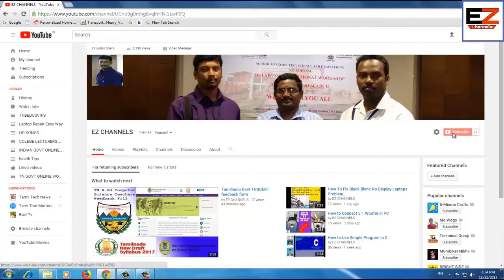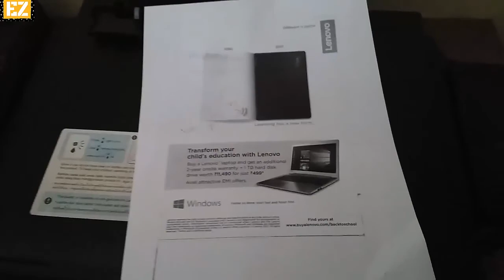Fix Problem for Epson L210,L220 Printer Red Light Blinking Error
Epson Toll free No 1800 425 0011